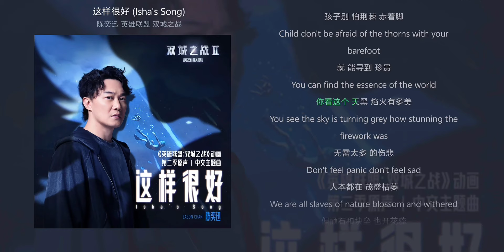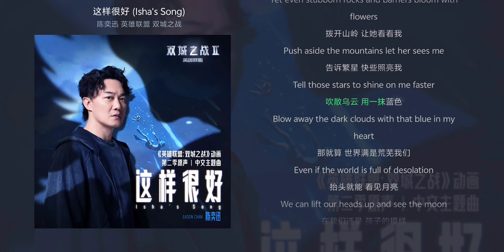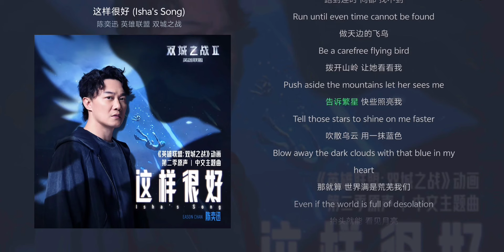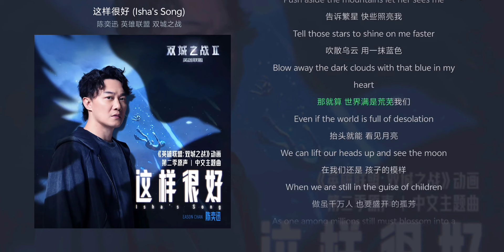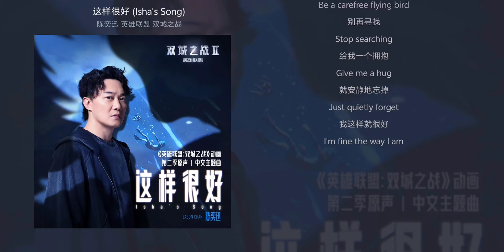Arcane: Season 2 - Isha's Song by Eason Chan | Lyric Video 陈奕迅 《这样很好》双城之战 2 中英歌词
Chinese version. The Chinese title translates to "This is Good".

All rights to the Arcane production team, Riot games and Eason Chan.

Please do not spoil Season 2. Thank you.

Source: Bilibili